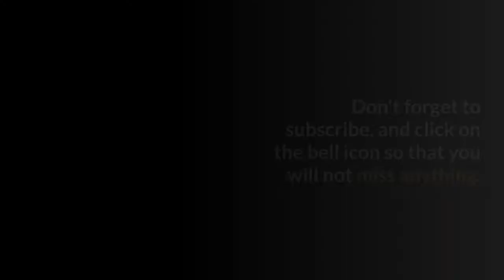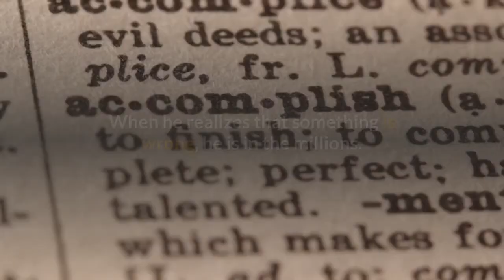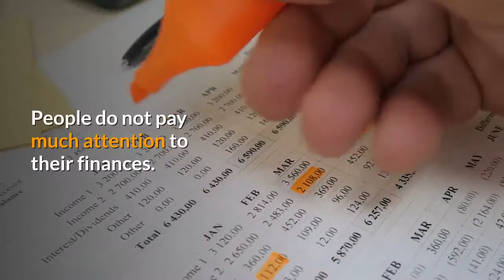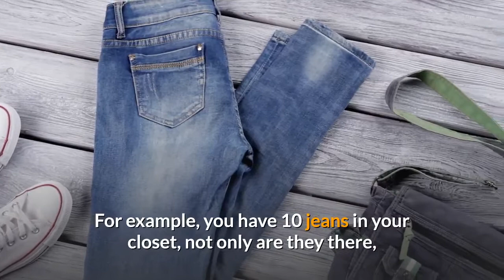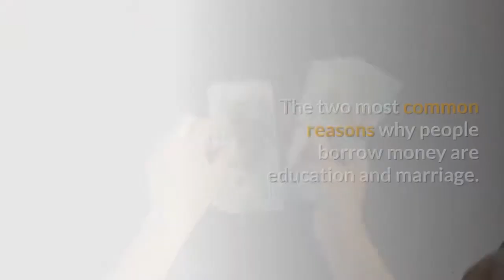10 MISTAKES I AVOID WHEN LEARNING HOW TO ACQUIRE WEALTH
Making a lot of money is one thing, and getting rich is another. Generating wealth, that is what very few people learn. I'm sure you've heard the proverb "get rich quick", but you will never get rich quick."
In this video, you will learn the 10 mistakes I avoided when building my wealth.